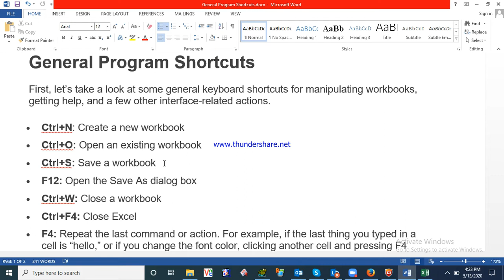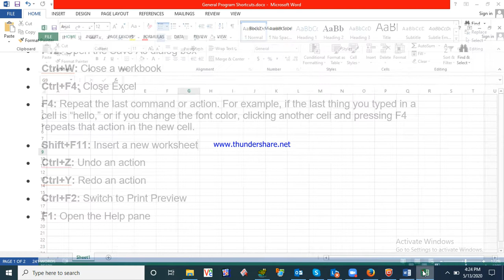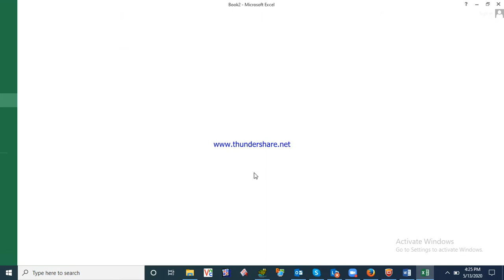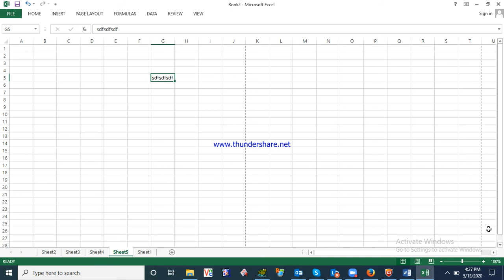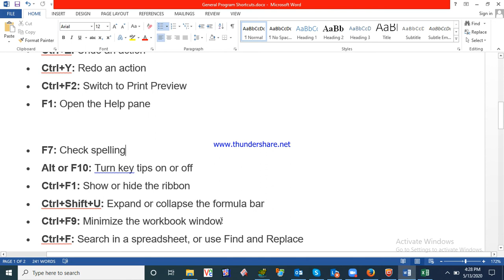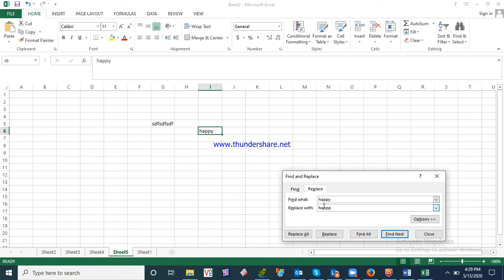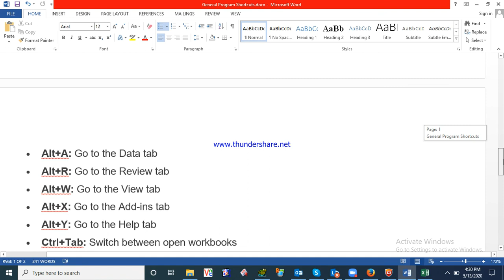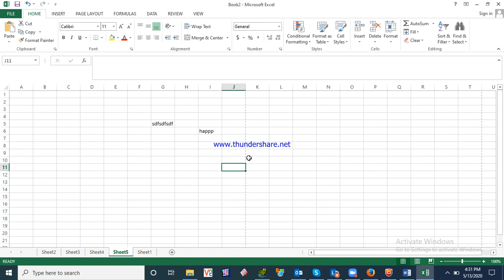Excel shortcut keys | excel formula | Excel Tutorial for beginners | nadeem info tech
nadeem info tech
Excel short kut keys nadeem info tech
excel formula
Excel shortcut keys,
tutorials point,
tutorialspoint,
free online physics videos,
excel formula,
ms excel,
microsoft excel,
excel vlookup,
excel in hindi,
excel tutorial,
excel course,
vlookup in excel,
pivot excel,
excel tutoring,
curso excel,
dashboard excel,
excel formulas,
excel work,
excel basico,
advance excel,
advanced excel,
excel for beginners,
excel macro,
curso de excel,
powerpoint,
excel world,